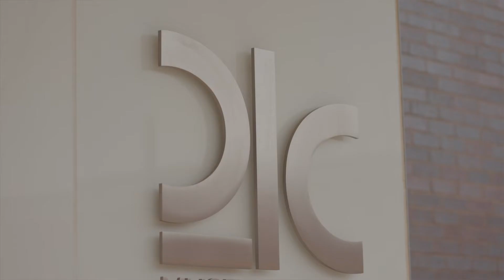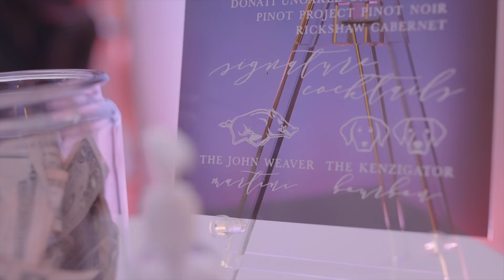Groom's daughter gives the sweetest speech to the bride and groom | Hayley + Trevor | 21c Hotel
This beautiful wedding at 21c Hotel and Museum in Bentonville Arkansas was a winter dream! It was a bit chilly outside but the dance party made it all okay, but before that there was not a dry eye in the room when the groom's daughter gave an incredibly sweet speech to the bride and groom. We loved working alongside these amazing vendors to help bring Hayley and Trevor's wedding day to life. Bring out all the tissues and watch the wedding film of Hayley and Trevor!

Videographer: Dave and a Camera
Photographer: Lela and Lyla
Planner: Christa with JLK Weddings
Venue: 21c Hotel Bentonville, AR
Band: Howl 2 Go
Hair: Caroline Mackey
Makeup: Adriann Duncan
Cake: Earth and Honey

Music Bed Sync ID
MB018G5MJAOBERI